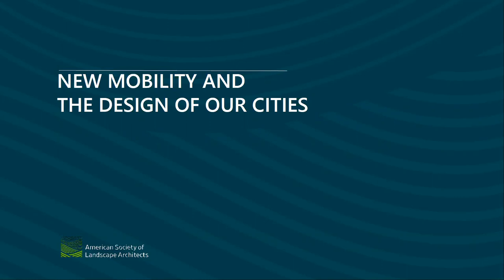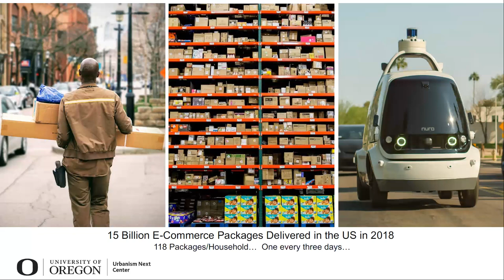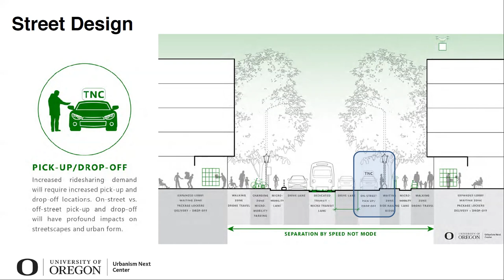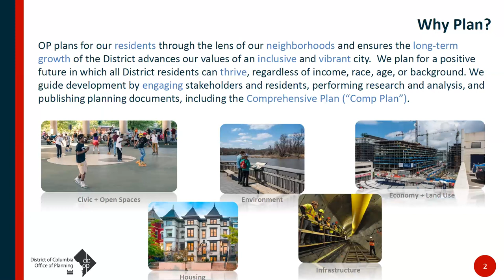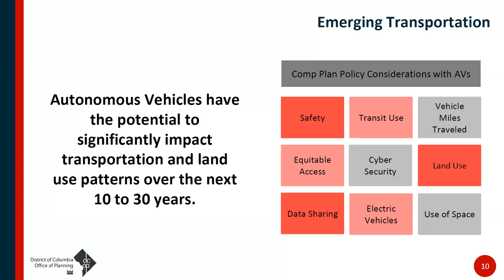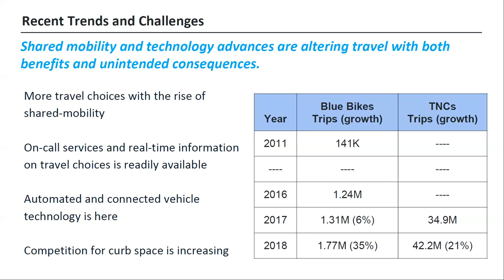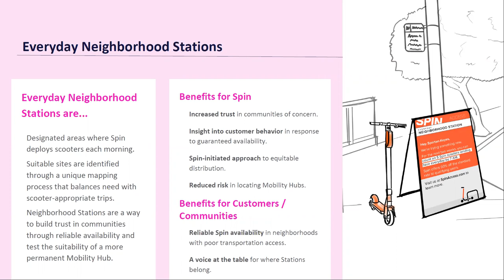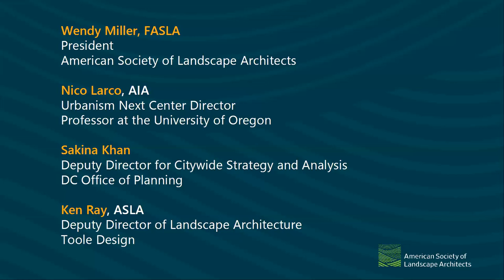New Mobility and the Design of our Cities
*Please Note: Due to a technical difficulty at the time of recording, audio quality for Nico Larco is below our usual standards. We apologize for the inconvenience.

On January 13, the American Society of Landscape Architects (ASLA) hosted a panel discussion on how new mobility services and technologies are impacting our cities and transportation design decision making.

Inequality exists when there are fundamental differences in access to opportunity, including transportation choices. With ever more modes of mobility popping up within our streets, sidewalks, and transit systems, how are the impacts of emerging technologies impacting communities? How are designers, the public health community, and planning agencies working together to address issues of transportation equity and integrating public health considerations in transportation design decision making?

Moderator: Wendy Miller, FASLA, President, American Society of Landscape Architects

Panelists:
Nico Larco, AIA, Urbanism Next Center Director, Sustainable Cities Initiative Co-Director, and Professor at the University of Oregon

Ken Ray, ASLA, Deputy Director of Landscape Architecture, Toole Design

Sakina Khan, Deputy Director for Citywide Strategy and Analysis at the DC Office of Planning